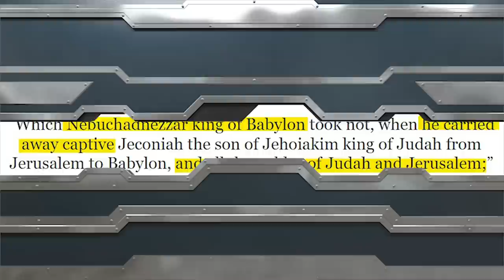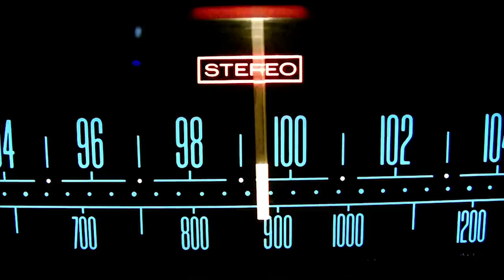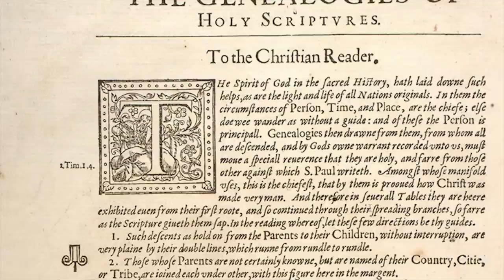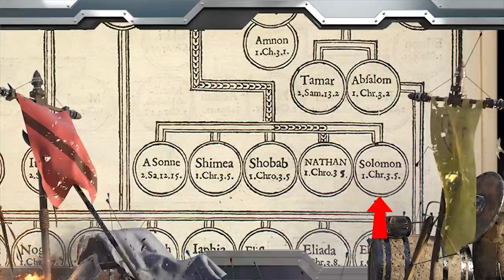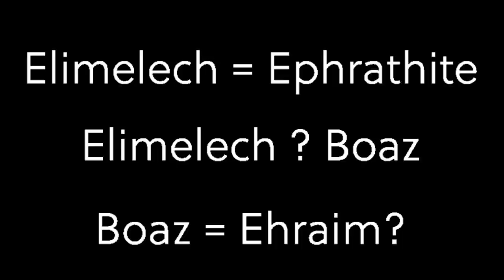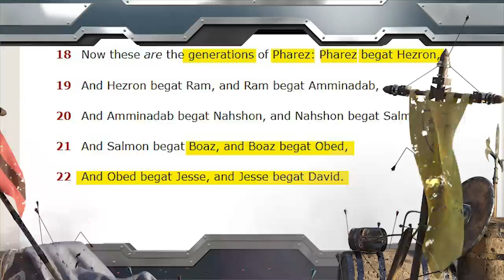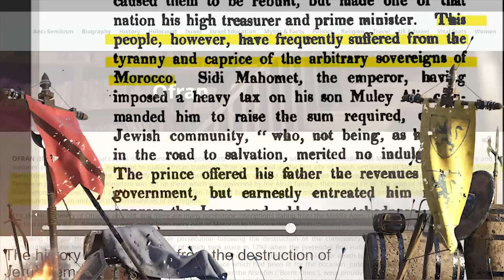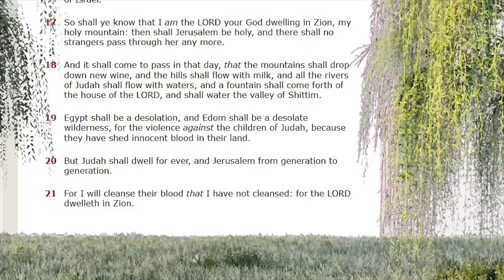Unveiling The Royal Bloodline Of King David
The Royal Bloodline of King David is here...